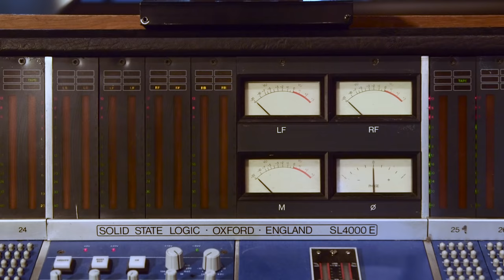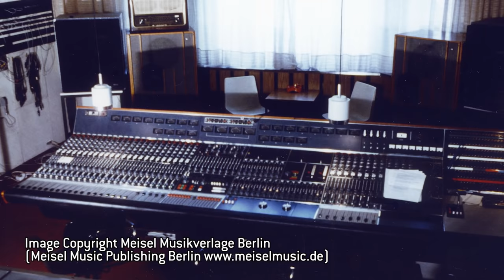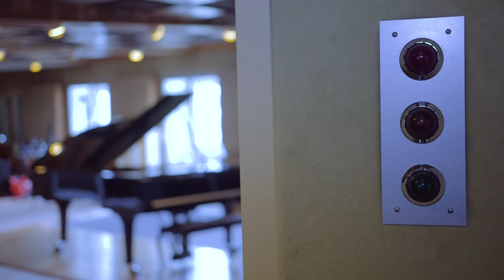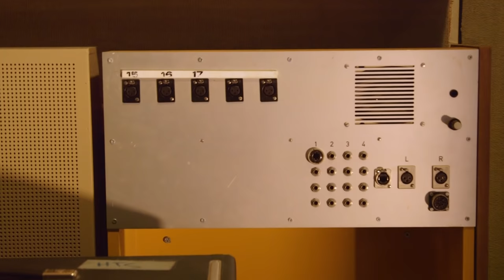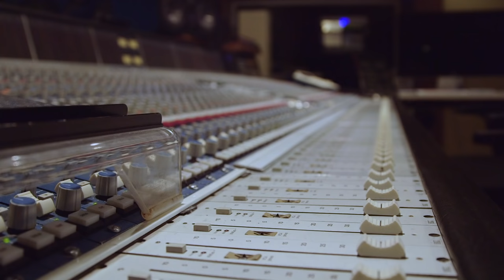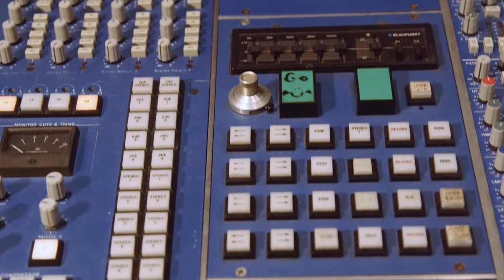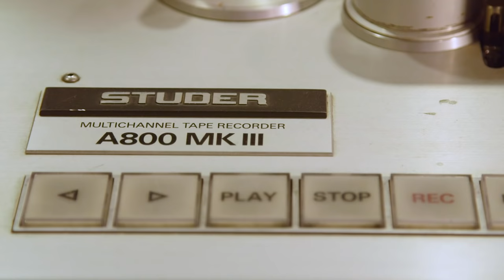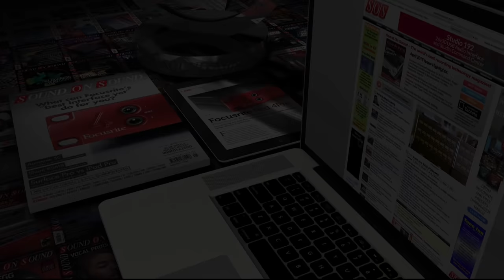Hansa Tonstudio Studio Tour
This month, we bring you a tour of the legendary Hansa Tonstudio in Berlin. Thilo Schmied shows us around the Meistersaal — referred to as ‘the big hall by the Wall’ — the room where Tony Visconti devised and captured the now-mythic three-gated-mic technique for David Bowie’s ‘Heroes’.

We also visit Studio 1, which is home to a unique SSL desk, and find out stories from this historic studio that has welcomed the likes of Depeche Mode, Brian Eno, Nick Cave and the Bad Seeds, Iggy Pop, Pixies, U2 and Marillion.

Chapters

00:00 - Introduction
00:23 - Studio Two Acoustics - 'The Big Hall By The Wall'
02:35 - Using The Space As A Recording Studio
03:47 - Famous Recording Sessions From Studio Two
06:35 - Spiral Staircases Used As Reverb Chambers
07:32 - Studio Two Control Room
09:47 - Studio One Live Room
12:32 - Depeche Mode Recording 'Some Great Reward' At Hansa
14:13 - Studio One Drum Booth Design & Acoustics
15:47 - Studio One Control Room & 64-Channel SSL 4000 E Console
18:17 - Outro